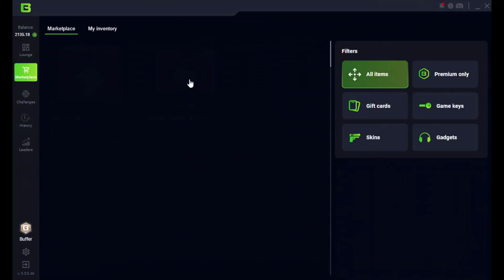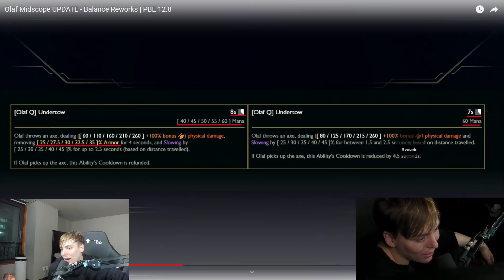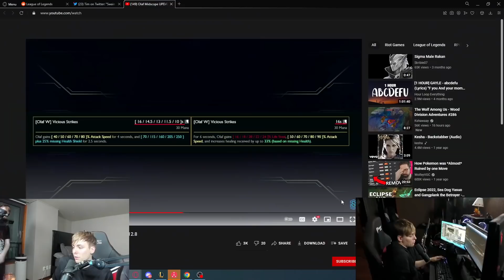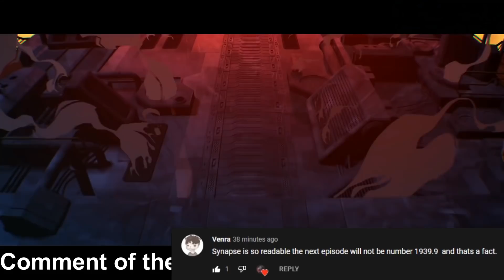Lucky Level Up Timing - Best of LoL Streams 1939.9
Lucky Level Up Timing ft. AdrianRiven
I DON'T accept replays, 15+ kills at the start of the clip, solokills, 1v1s, 2v2s(tower counts as 1) or smite steals. Any ELO is fine, but no smurfing, copyrighted music, muted or swearing)

0:00 AdrianRiven
0:13 Noway4u Sir
0:27 Fogged
0:38 Overpow
0:51 Jackspektra
0:58 Buff
1:52 Babus
2:15 Midbeast
2:28 Tyler1
2:40 AdrianRiven
3:04 Nypppaaah
3:23 Autolykus
3:35 Yamatosdeath
3:50 Babus
4:18 Tempest
4:52 Kayle1v9
5:08 Exiled Heretic
5:23 Timothy Fly
5:43 Babus
6:02 Deceiver euw
6:22 Kamus
6:35 Sirhcez
6:53 Jotchyboi
7:07 Babus
7:26 Poly Puff
7:43 Yamatosdeath
7:50 Noway4u Sir
8:15 Vicksy
8:43 Autolykus
9:02 TheTrashcan
9:38 LS
10:07 TheImmortalOne
10:32 Babus